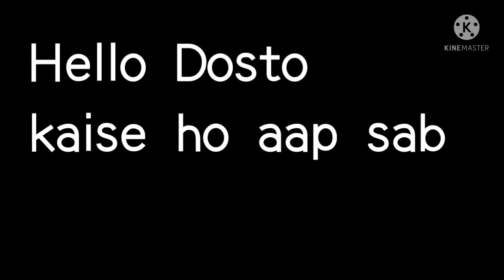Best Laptops under ⚡⚡ 40000 | Top 5 best Laptops under ⚡⚡ 40000 | Budget Laptops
Top 5 Laptops under ⚡ 40k

best budget laptops under 40000

Hy Dosto is video meine aapse baat ki hai Top 5 best Laptops under ⚡ 40000 hai. ji ki 1 year warranty ke saath aur 8GB Ram mai hai . Processor Intel i3 mai hai , battery backup aap ko 12 hour tak dega , with eye care mode aur screen size 15.6" inches wala hai . operating system windows 10 Home with Ms office hai . saath mai 1TB HDD hai .
work from home yaa fir office ke kuchu kaam yaa fir students ho to appko accha rehega . online classes video conference etc.
ummed hai ki appko video pasand aayegi ❤️

1- HP 15 thin and light
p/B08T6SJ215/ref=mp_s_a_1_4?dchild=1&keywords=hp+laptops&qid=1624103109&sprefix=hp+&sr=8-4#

2- HP 250 G7

3- Dell Latitude 3510

4- Lenovo v14

5- Asus VivoBook